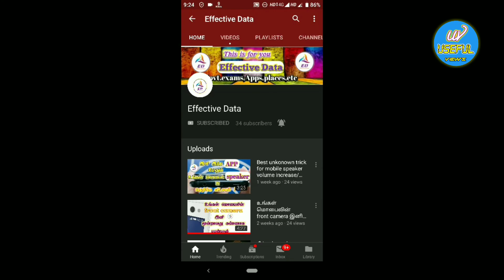Airtel new android Xstream box full details|price|features